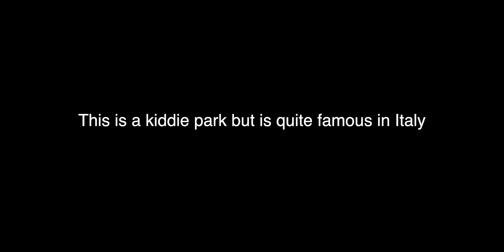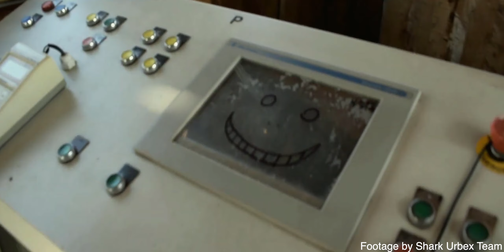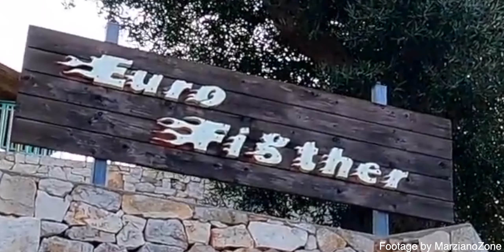TOP 10 missed coaster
hi everyone in today’s video i’ll rank all the coaster that i’ve missed till now

0:00 - intro
0:20 - the parks i visited
0:42 - missed parks
1:33 - honorable mentions
3:03 - 10: Vroom
3:34 - 9: Katapult
3:52 - 8: Zyklon & Brontojet
4:27 - 7:  Spaccatempo
4:54 - 6: Mirage Rosso
5:54 - 5: Vertigo
6:57 - 4: Sierra Tonante
7:55 - 3: Senzafiato
9:24 - 2: Big Thunder Mountain
9:49 - 1: * Yes *
10:15 - 1: Eurofigther
11:12 - Outro